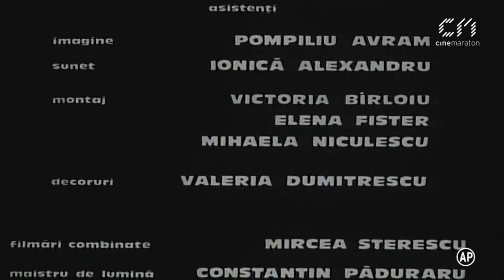Mastodontul (1975)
80 min. - Dramă - AG - 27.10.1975
Sinopsis :

Rememorarea unor evenimente petrecute în 1946. Un om de ştiinţă descoperă scheletul unui mastodont şi indiciile unui zăcământ petrolier, ceea ce stârneşte interesul unor agenţi străini.
Regie: Virgil Calotescu

Scenariu: Ioan Grigorescu

Actori Principali: Toma Caragiu, Gheorghe Dinică, Liviu Ciulei